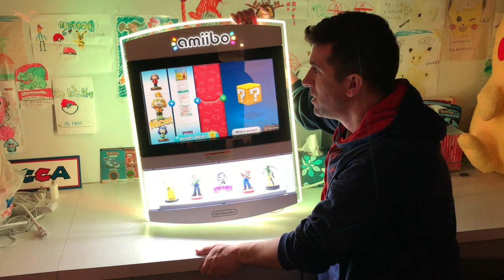The BEST Amiibo Gift/Surprise EVER! We Got an Amiibo Kiosk!!!!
Ron from the GameStop at Niskayuna Commons is one of the greatest and kindest people of all time.  No doubt about it.